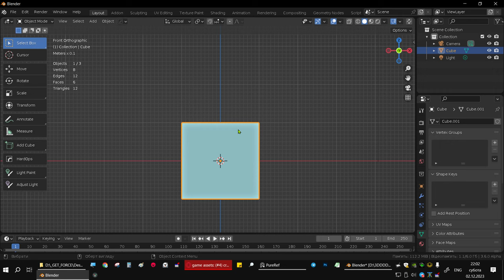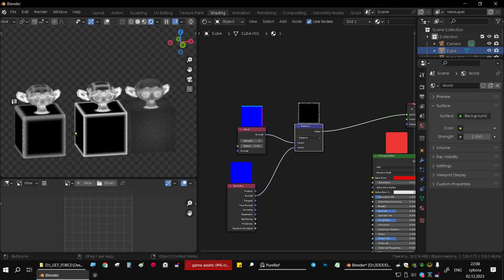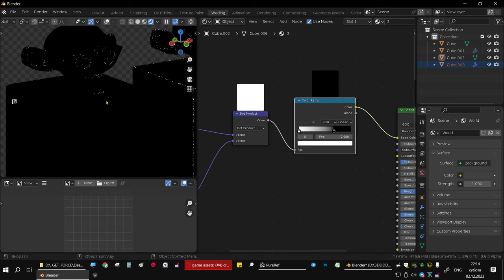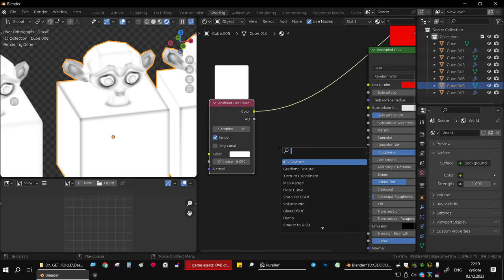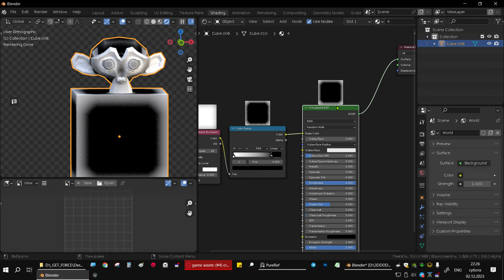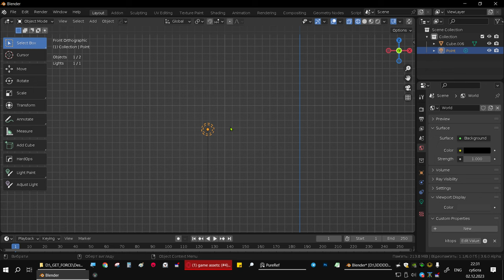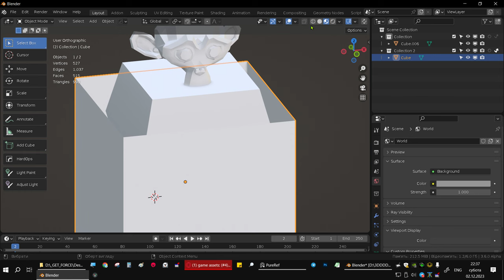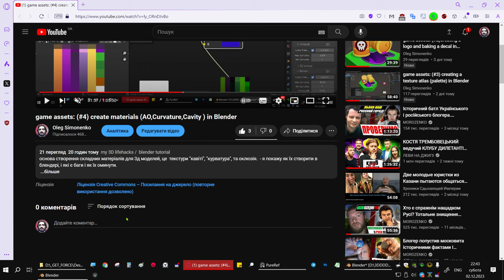процедурні розумні маски в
покажу як робити розумні маски і як їх запікати